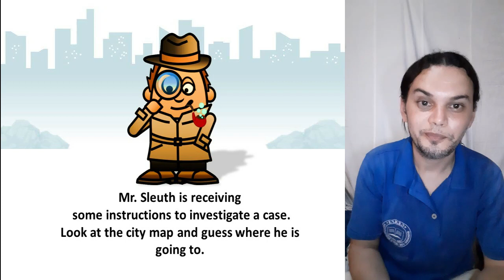7º Ano - 09.10.20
Aula de Inglês - Directions